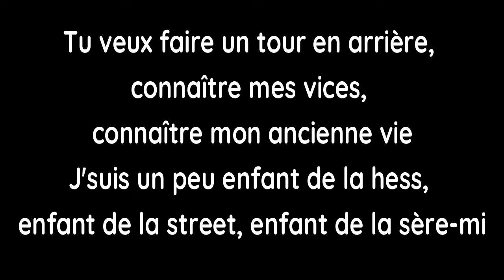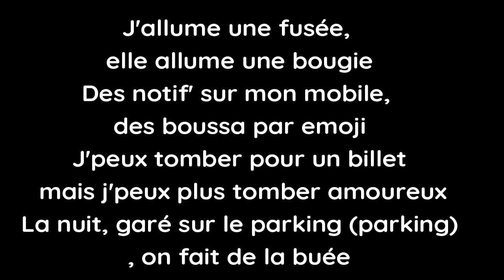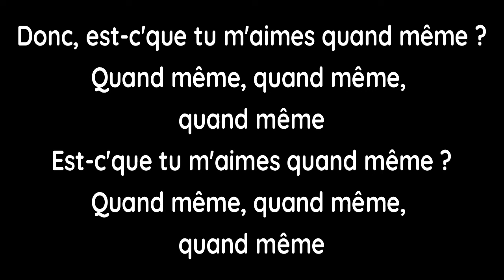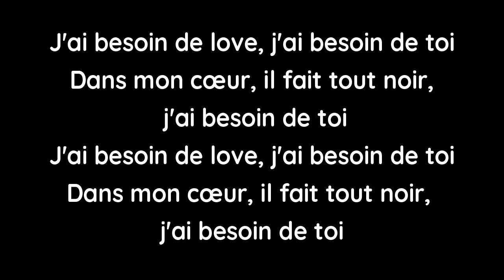Rim'K & Dadju - Rose Rouge (PIANO KARAOKE)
KARAOKE Rose Rouge de Rim'K & Dadju